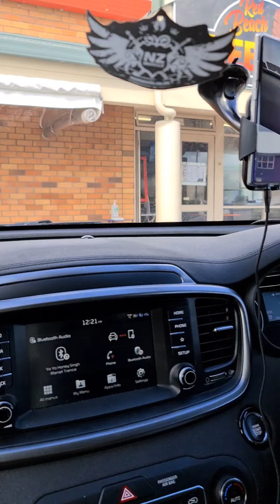What a Beautiful Spring day/Kallistia review/yummy Lunch😋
What a Beautiful Spring day in Auckland/Kallistia review/had Yummy Lunch😋

About Myself
Hello to my Youtube Family
My name is Rishu. I am an Indian Vlogger lives in Newzealand and i make videos on fashion,beauty,travel,food,workout routine and lifestyle.Please join me in my journey.

Equipment Used
App Used - INSHOT
Camera Used - Samsung Galaxy S10 Ultra